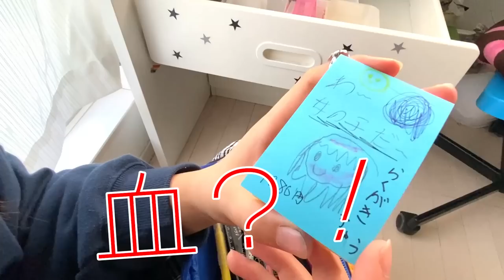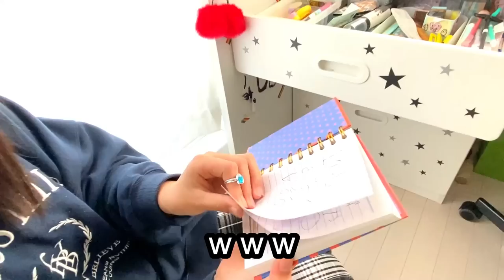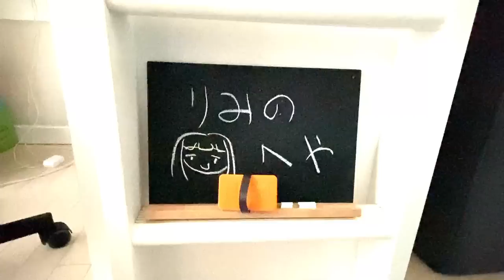【断捨離】物が増えすぎてしまったので断捨離しながら片付け！！【机紹介】